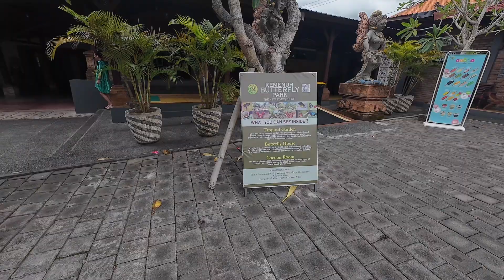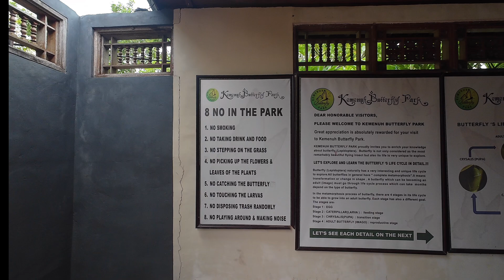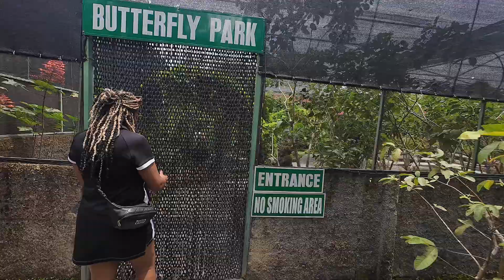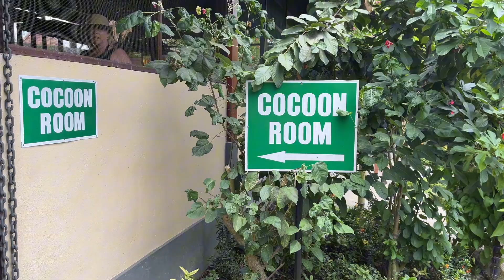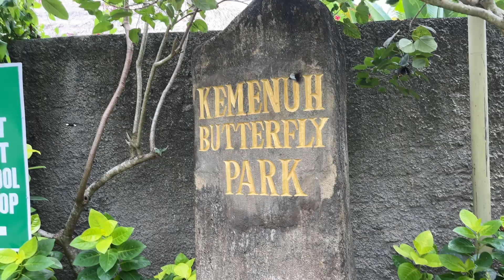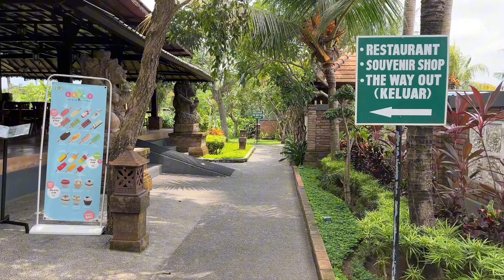Is this the Worlds LARGEST Butterfly? (Butterfly Adventure in BALI Indonesia) Kemenuh Butterly Park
Greetings! On this adventure we ended up in one of the massive Butterfly Park in Bali Indonesia.
Kemenuh Butterfly Park is an amazing place to visit with family and friends.
We enjoyed our visit and hope you all enjoy watching.

Nuff Love ❤️